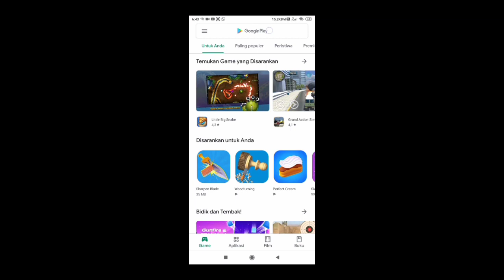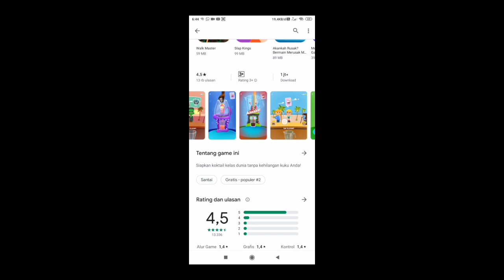GAME BLEND IT 3D, GAME JUAL JUS TERKEREN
Game blender 3d yang seru dan menyenangkan